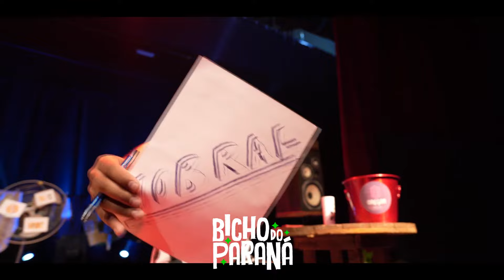CARMO e as PROFISSÕES em JAPÔNES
ALORINO e SEUS PERSONAGENS, confira o dia a dia dessa turma doida que o ALORINO levou até o TEATRO!!! Marque todo mundo e COMPARTILHE!!!